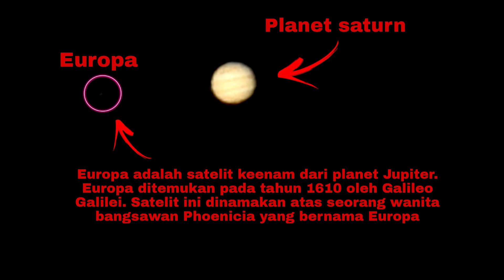Nikon P1000 Saturnus (saturn) & Jupiter (Europa & lo) video asli